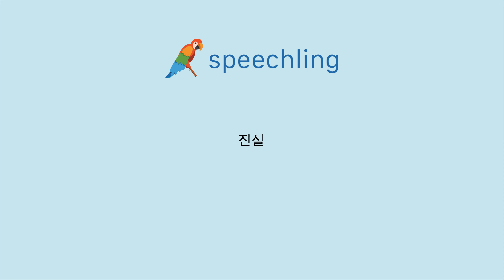독일어로 "진실" 말하는 법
남자 목소리 :
Wahrheit

여성 목소리 :
Wahrheit

남성 음성 번역 :
진실

여성 음성 번역 :
진실